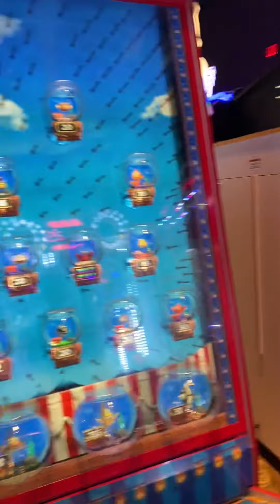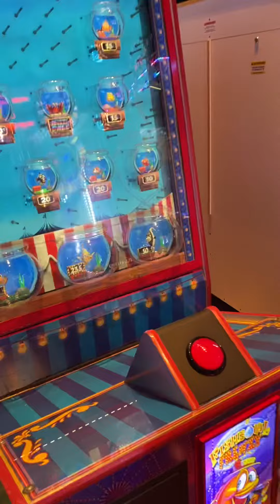My cousin Benjamin playing fishbowl frenzy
I turned 16 once again